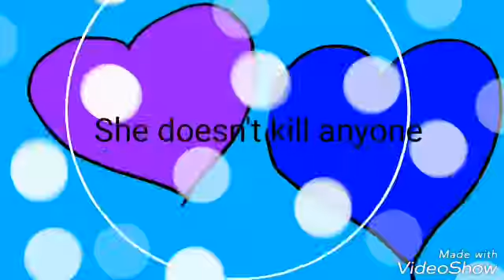Say my name meme (Desc!)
Today is Sugars b-day and i made this for hrr. And yeah she is an nm fangirl but she doesn't kill other fangirls or hate on em so plz don't hate her!
Thats all bye my cookies=3